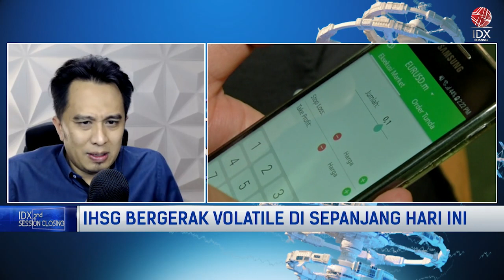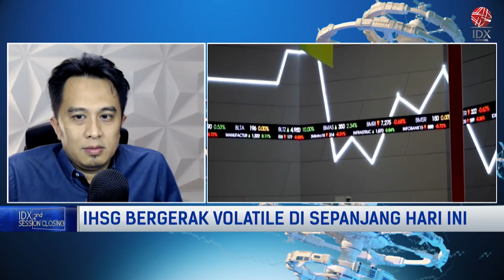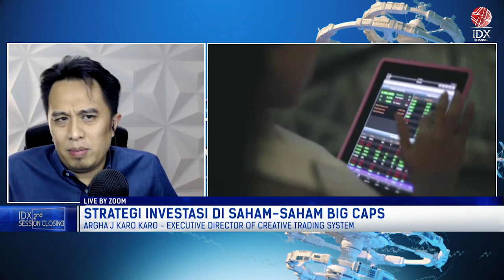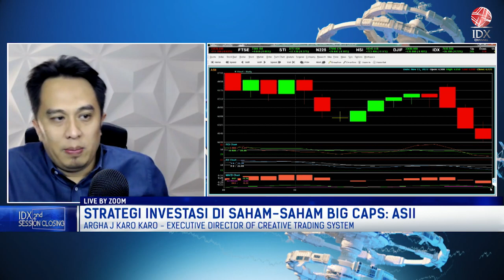Saham Batu bara Berguguran & Nikel Bermekaran | 2ND SESSION CLOSING 15/11/2022